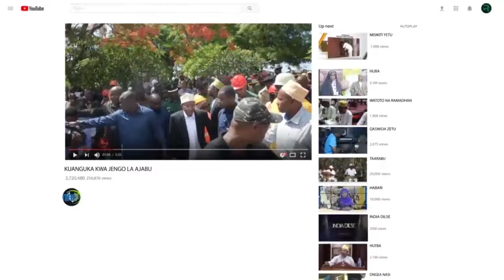MOTO WAHESHIMIWA WAPANDISHIANA SAUTI BARAZAN KISA MAJI PEMBA MPAKA SPIKA ASHINDWA KAMUA KUINGILIA